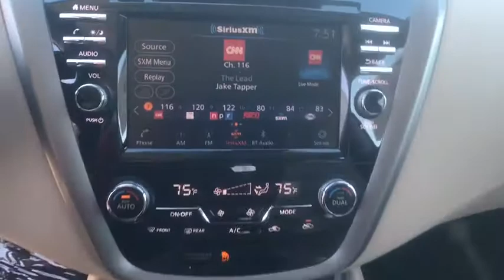2020 Nissan Murano Denton, Dallas, Fort Worth, Grapevine, Lewisville, Frisco, TX D00082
Pearl White Tricoat New 2020 Nissan Murano available in Denton, Texas at Gunn Nissan Denton. Servicing the Dallas, Fort Worth, Grapevine, Lewisville, Frisco, TX area.